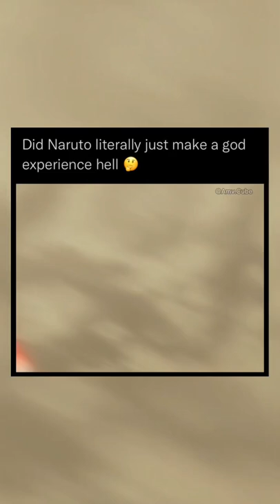Naruto turned him into a Punching Bag!